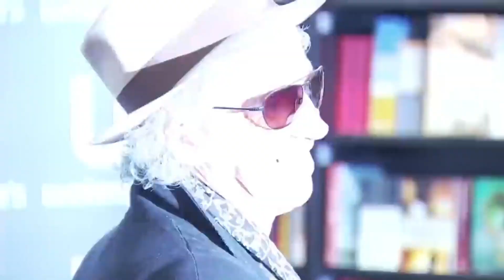Keith Richards (79 years old) Reveals The 8 SECRETS To His Health & Longevity | Anti-aging foods!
keithrichards#rollingstones#Nutrition tips#Natural remedies#Anti-aging strategies#health#longevity#fitness#rollingstone
Welcome to NutriCare Solution!
This channel provides valuable insights, practical tips, and evidence-based strategies to optimize your health through targeted nutrition, mindful practices, and lifestyle modifications. We cover a wide range of topics, including nutrition tips, natural remedies, chronic disease prevention, wellness solutions, and more.
 mick jagger lyrics#health
healthy lifestyle motivation
julia hawkins
julia hurricane hawkins
wellness for life
takishima mika
proper nutrition
 how to look younger at 50
 how to look younger
 lose weight
 fitness
 conquer aging mediterranean recipes
keithrichards keithrichardsrollingstones keithrichardshealth rolling stones#keith richard mick jagger#keith richards 2023#keith richards pirates of the caribbean#keith richards alcohol#keith richards diet#keith richards workouts#keith richards lifestyle#keith richards family#keith richards history#keith richards life story#keith richards background#keith richards carreer#keith richards food